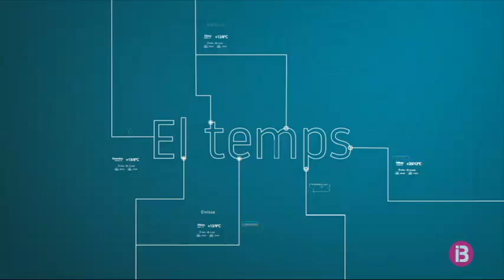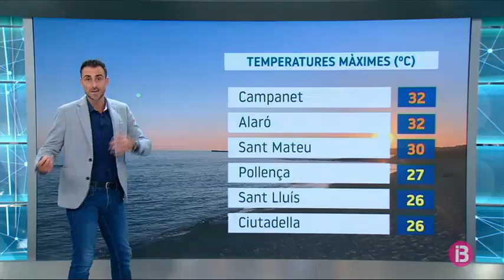El Temps vespre 22-06-2020